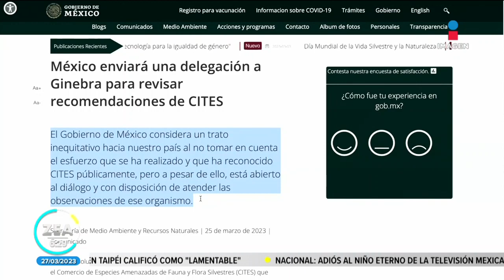Sancionan a México por no proteger a la vaquita marina | Noticias con Francisco Zea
México reconoció que enfrenta sanciones en la Convención sobre el Comercio Internacional de Especies Amenazadas de Fauna y Flora Silvestres por no hacer lo suficiente para proteger a la VaquitaMarina.